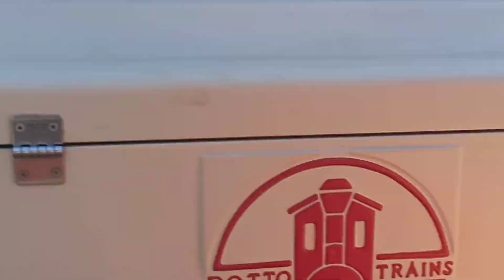Naqqash gull enjoy lack view park islambad !!nazi jamal!! new vidoe